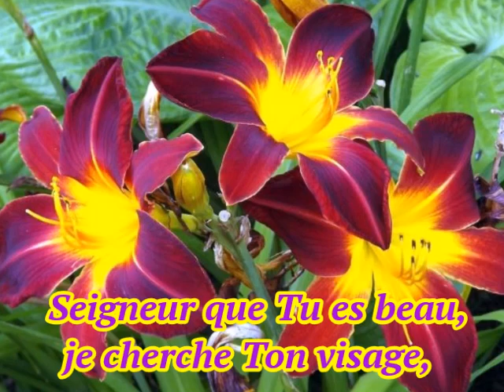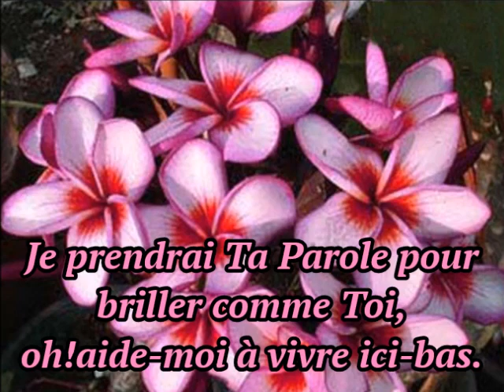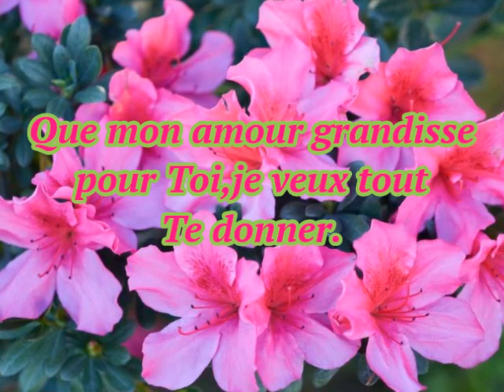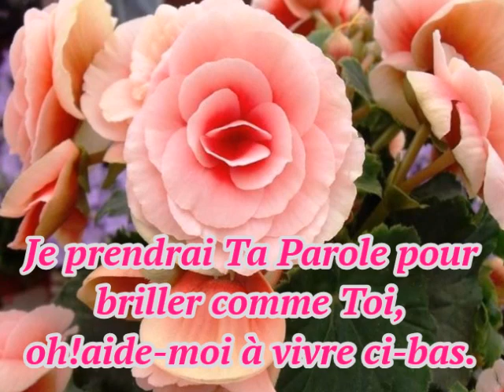Seigneur que Tu es beau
Chant avec Paroles et Musique.Photos de Fleurs.